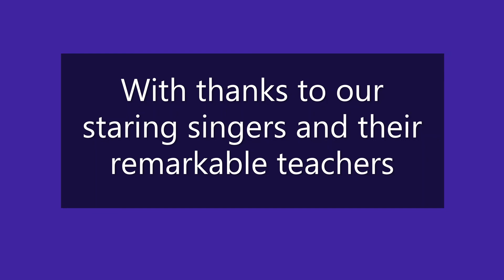Advent Music, Day 17, Star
A charming performance of "Starlight" by Giles Swayne, staring the Year 5 Choir, Alderley Edge School for Girls.